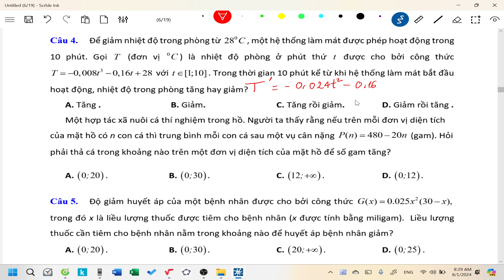Lecture 8| Cau 4| Team 2